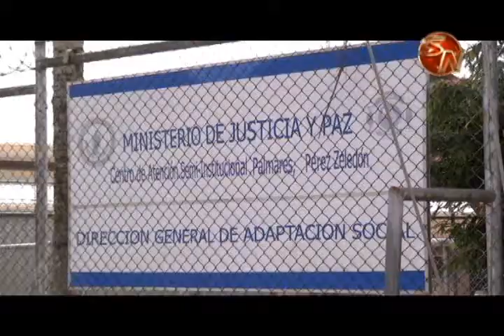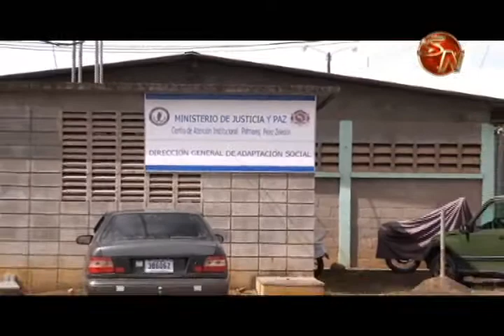Privados de Libertad tienen que presentar una lista de 15 personas que pueden visitarlos